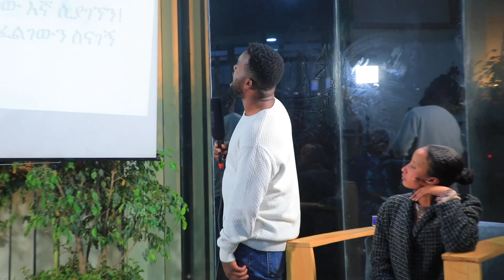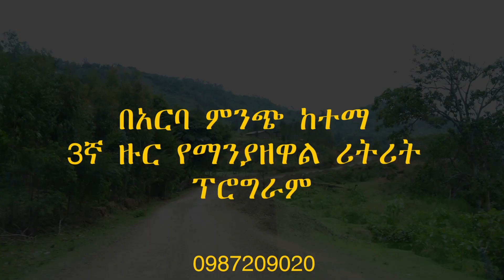አላማን የሚያስገኝ እውቀት!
በዚህ ቪዲዮ አላማን እንድናገኝ የሚረዳ ሀሳብ ተሰናድቷል::ለነፍሳችን ደስታ አስፈላጊ ትምህርት ነው::ሙሉውን ተመልከቱ ሳብስክራይብ አድርጉ::